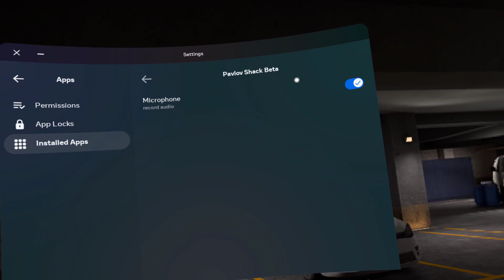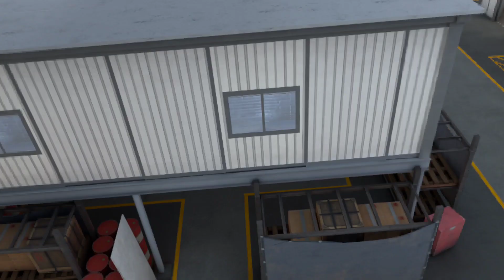AMAZING NEW PAVLOV SHACK UPDATE AFTER 2 YEARS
I love this new update
(prop hunt video coming soon!)